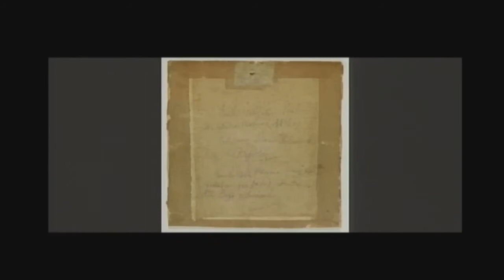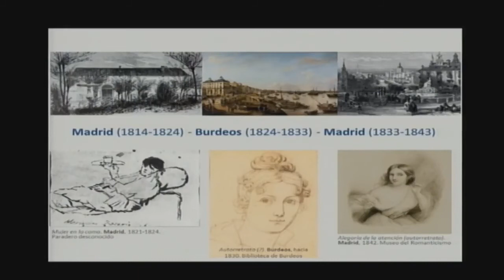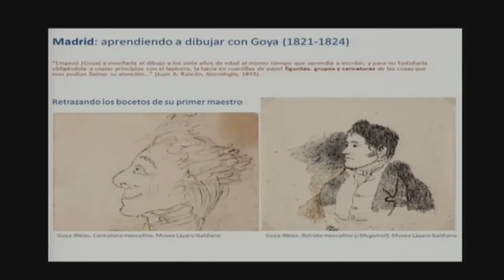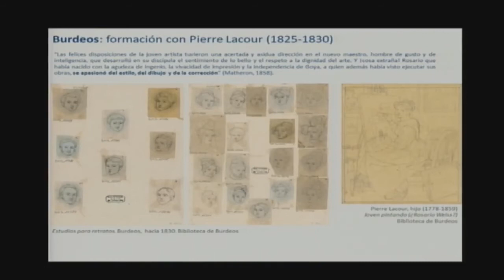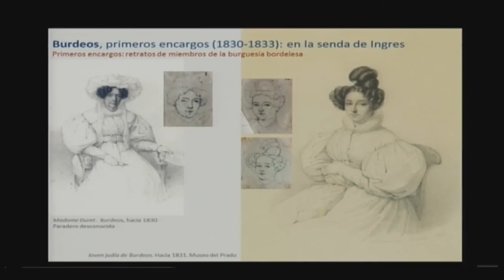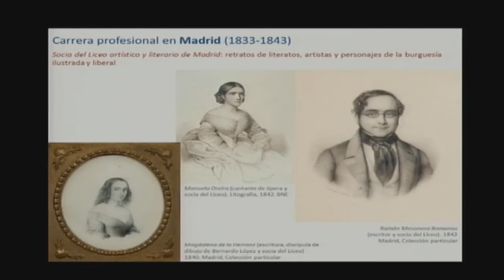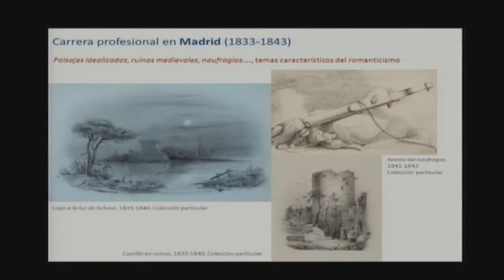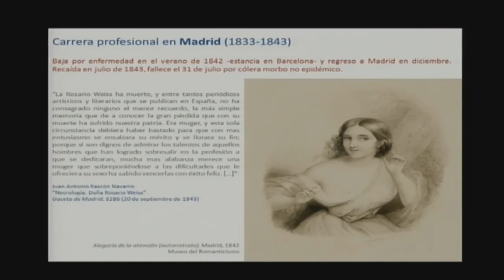Jornada Pinceles insurrectos: las mujeres artistas del XIX (2 de 3)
En el siglo XIX, las restricciones para convertirse en artista o escritora eran tantas que la primera batalla que había que librar era la de alcanzar la propia libertad. Partiendo de la figura de Rosario Weiss como pretexto, la presente jornada revisa el papel de las mujeres creadoras en el siglo XIX y sus modos de abrir el camino de las futuras artistas a partir de diferentes voces: la propia creación, la escritura, la historia del arte.
La jornada está coordinada por Estrella de Diego, catedrática de Historia del Arte de la Universidad Complutense de Madrid, y organizada por la Biblioteca Nacional de España, en colaboración con el Centro de Estudios Europa Hispánica y la Fundación Lázaro Galdiano, F.S.P. con motivo de la exposición Dibujos de Rosario Weiss (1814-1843).